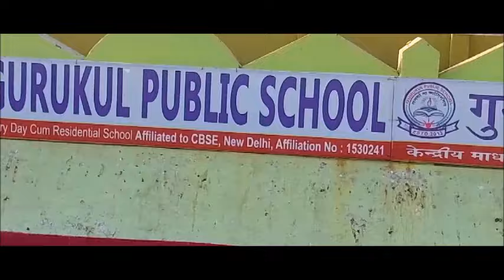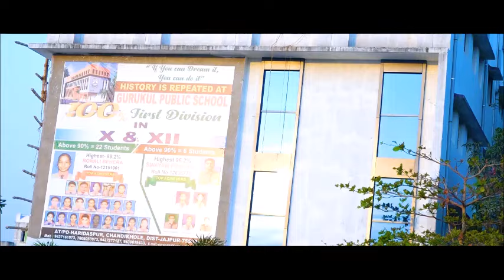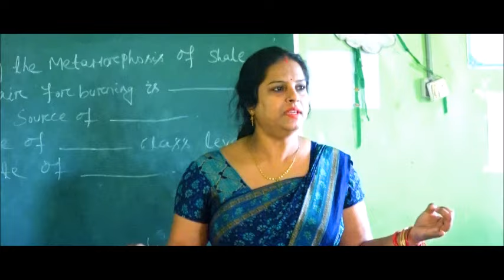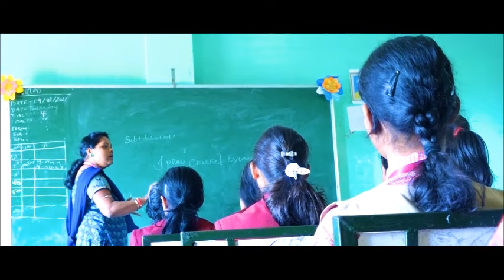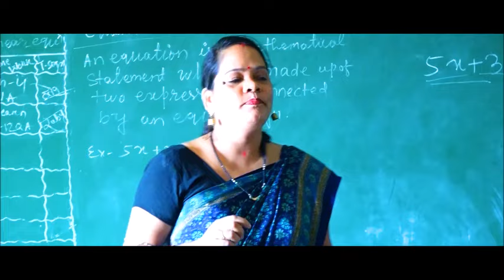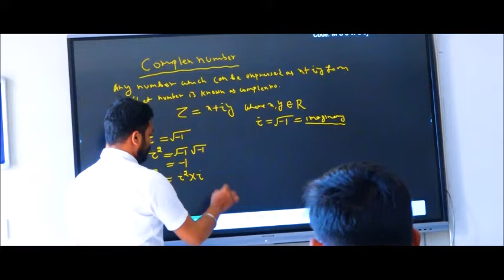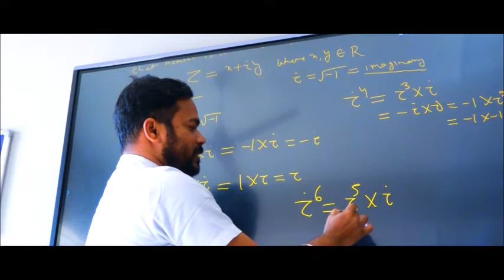BEST SCHOOL IN ODISHA GURUKUL PUBLIC SCHOOL , ADMISSION OPEN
This channel is a constructive channel. It is used for the good of the society. It was born in the Indian state of Odisha and has been devoted to social service for the last few years. Its main purpose is to entertain people along with raising awareness on spiritual matters. Along with people our dear founder Mr. Vidyadhar Barik is a journalist and social worker as well as a motivational speaker. Entertainment Sports News Latest News Travel Spirituality & Politics Along with sightseeing and listening to sweet words this is a great tool we have named this channel OMMTV after the first name of creation OMMTV. In addition, it is the Qing Cine Arts Foundation and OmmTV Media pvt ltd  org progect . All the representatives working in this channel are dedicated to conveying the voice of the common people. It is our aim to bring the news and convenience issues of Odisha state of India to the people.. Jai Jagannath.

Amidst the natural greenery at Haridaspur in the block Dharmasala, an educational heritage THE GURUKUL PUBLIC SCHOOL was set up in 2014 at the feet of divine blessings of the lord Mahavinayak and Maa Chandi, which is famous and unique for its unprecedented variations along with the sangam place of maa bagdevi saraswati and lord Ganesh- the destroyer of disturbances takes an immense pleasure to WELCOME everyone with honour.

The organization which has been flourished just a few steps away from the NH-16 in the lap of nature with a majestic look of mountains and hills has proved one of the leading educational hub not only in Jajpur but also in every corner of Odisha bearing every adverse situation of time and circumstances.

It has been imparting ethics, spiritual, cultural, traditional values of life with high crore of divine vision for decades which help to create the divine consciousness and circumstances of divine knowledge among the students

Its constructive and creative methods of teachings by esteemd professionals has created a continuous source of interests that develope every students the divine consciousness and integrity.

Its extra additional courses along with ecademic and unecademic competitions such as music, dance, yoga, art and handicrafts have provided the organization an exceptional excellence in the field of extra curricular activities.

 The physical excercises, yogas, pranayam, skills in sports and self defencive art which have been an integral part in the school premises has developed the individual skills which has brought glories not only to our school but also in the state, national and international level competitions.

The tall buildings of GURUKUL have been well equipped with digital facilities like Wi-Fi, well furnished computer lab with latest gadgets of modern mechanism and its class rooms are adorned with digital technology of smart boards with highly skillful dignified professionals that help to boost the morals of the students to go parallel with  the modern world.

Its big library along with A/C facilities class rooms, hygienic food with delicious veg and non veg meals, 24X 7 facilities of mineral water are really helpfull to create a healthy sphere for the students to shape their futur to the sky is the limit.

Both the hostels for boys and girls of the GURUKUL are under 24 hours security range. They are being minutely observed under CC TV cameras. Highly experienced Male wardens for the boys and female wardens for the girls are caring them with parental love and affection. So the hostels  really providing the homely ambience to the students with full of contentment.

The transportation facilities could have reached to the far corner of the villages to expand the importance of education with affordable price and with safty concerned facilities in its buses.

At last but not the least that the presence  of our honourable Governer Mr. Ganeshi lal and his immortal messege at GURUKULhas supplied enough inspiration to each and every one of the organization to reach the top in every part of life and to make THE GURUKUL as a unique stand in our country.

So if you want to build your kids life with us, then you are  cordially requested to contact us with your valuable suggestions if any,and we assure that your  suggestions if it is found beneficial for the growth of your child as well as our esteemed organization wll definitely be considered